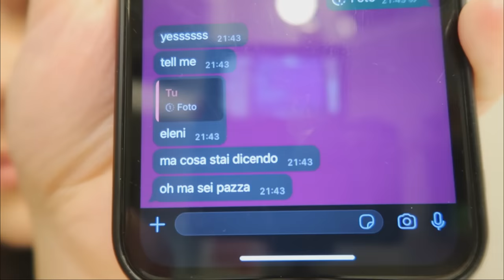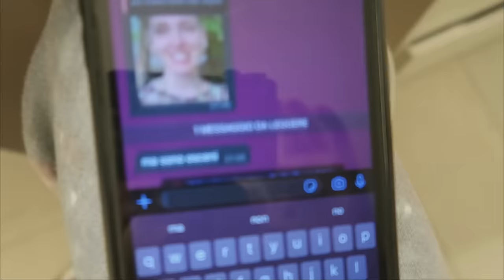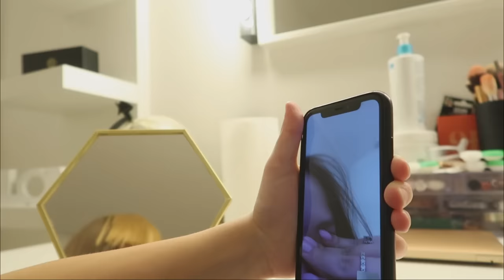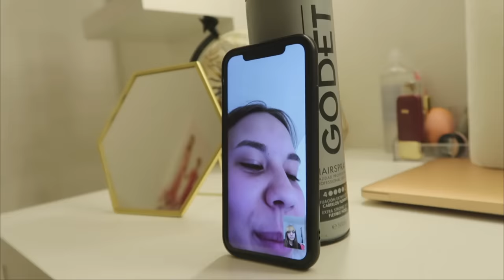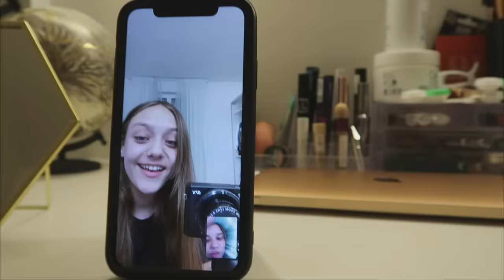BËRA BALUKE 🤯 | STEISI NUK ME DON MË |PRANK PËR STEISIN | STEISI BËRI BLLOK ELENIN.... || SEZ 🇦🇱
📍INSTAGRAM STEISI (steisii.zy )

📍INSTAGRAM ELENI ( elen.zylfo )

Shpresojm që video tju ket pelqyer❤️🇦🇱 shihemi në videon e rradhes🎥